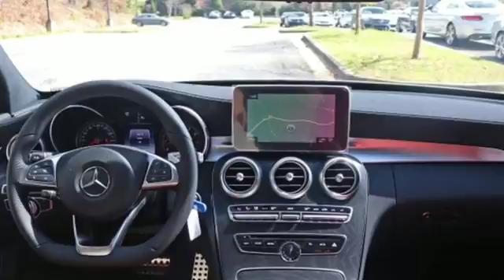New 2017 Mercedes-Benz C-Class Atlanta GA Sandy Springs, GA M32069 - SOLD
Year: 2017
Make: Mercedes-Benz
Model: C-Class
Trim: C 300
Engine: 4 Cyl. 2.0 L
Transmission: Automatic
Color: Iridium Silver Metallic
Interior: Cranberry Red
Stock #: M32069
VIN: WDDWF4JB0HR253946
WHEEL LOCKING BOLTS, SPORT PACKAGE -inc: AMG Sportline, MB-Tex Dashboard, AMG Floor Mats, SportA PackageA Exterior, Flat Bottom Sport Steering Wheel, Sport Suspension, Aluminum Pedals w/Rubber Studs, Sport Package Interior, Front Brakes w/Perforated Discs, PREMIUM 3 PACKAGE -inc: COMAND Single CD/DVD, KEYLESS GO Control Code, 8.4 High-Resolution Screen, Static LED Headlamps, Navigation Map Updates Included For 3 Years, Burmester Surround Sound System, COMAND Navigation & Voice Control, 8.4 high-resolution color screen, KEYLESS GO, Entrance Lamps in Doors, Blind Spot Assist, SiriusXM Satellite Radio, HANDS-FREE ACCESS, Touchpad, Electronic Trunk Closer, 5-Year SiriusXM Traffic & Weather Service, PANORAMA SUNROOF, NATURAL GRAIN BLACK ASH WOOD TRIM, LEATHER INTERIOR PACKAGE -inc: Power Passenger Seat w/Memory, adjustable thigh support, IRIDIUM SILVER METALLIC, HEATED FRONT SEATS, CRANBERRY RED, LEATHER UPHOLSTERY, Window Grid Antenna. This Mercedes-Benz C-Class has a strong Intercooled Turbo Premium Unleaded I-4 2.0 L/121 engine powering this Automatic transmission.*This Mercedes-Benz C-Class C 300 Has Everything You Want *Trunk Rear Cargo Access, Trip Computer, Transmission: 7G-TRONIC PLUS 7-Speed Automatic -inc: paddle shifters, Tracker System, Tires: 18, Tire Specific Low Tire Pressure Warning, Systems Monitor, Strut Front Suspension w/Coil Springs, Sport Leather/Metal-Look Steering Wheel w/Auto Tilt-Away, Smart Device Integration, Single CD Player, Side Impact Beams, Seats w/Leatherette Back Material, Rocker Panel Extensions, Remote Releases -Inc: Power Cargo Access, Remote Keyless Entry w/Integrated Key Transmitter, 4 Door Curb/Courtesy, Illuminated Entry and Panic Button, Redundant Digital Speedometer, Rear-Wheel Drive, Rear Fog Lamps, Rear Cupholder.* Stop By Today *Come in for a quick visit at RBM of Atlanta, 7640 Roswell Road, Atlanta, GA 30350 to claim your Mercedes-Benz C-Class!

Address:
7640 Roswell Road